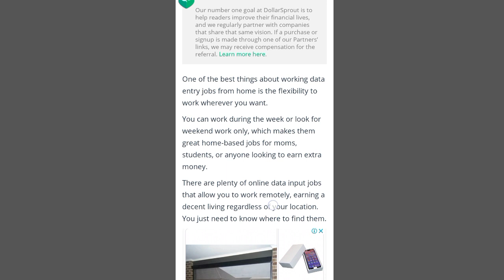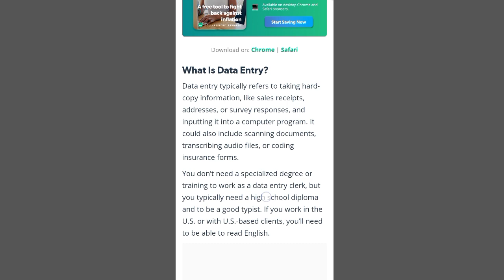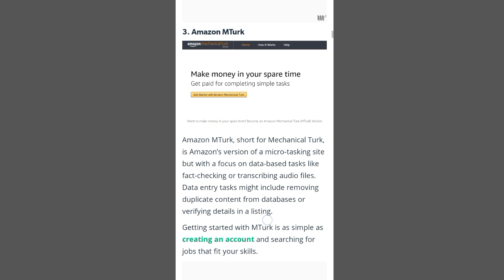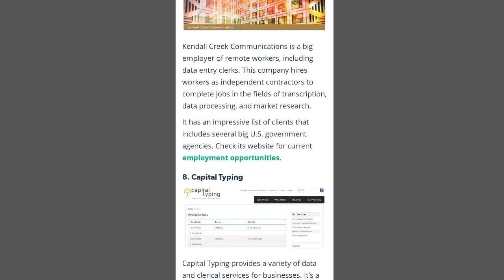Data Entry Job To earn money from home